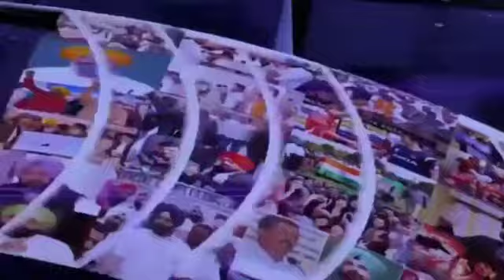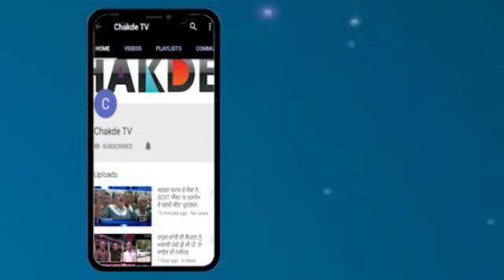ChakdeTv News Bulletin । 12-May-2020